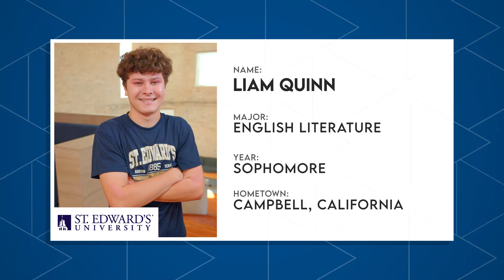The College Tour: Mission-Driven Campus — Liam Quinn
Liamm Quinn, an English literature sophomore from Campbell, California, shares why the university’s distinctive Holy Cross tradition drew him to St. Edward’s and how these values have enhanced his education.